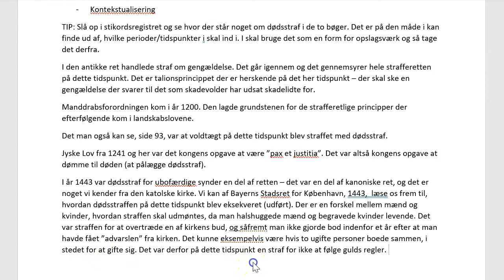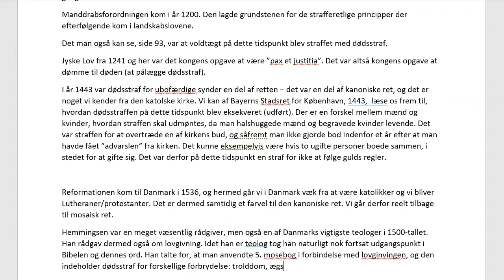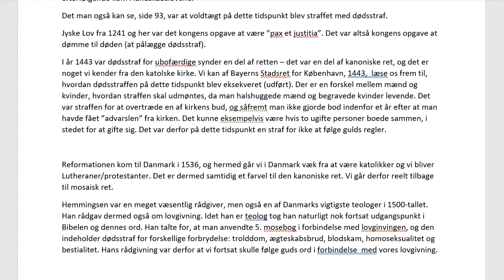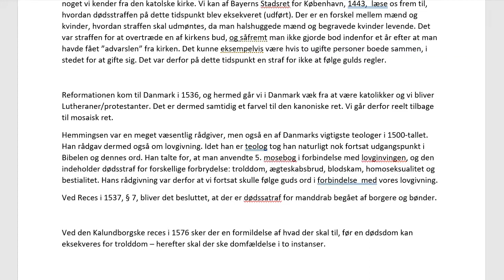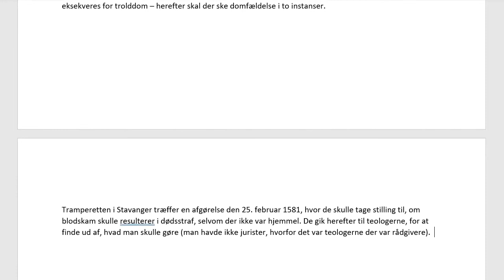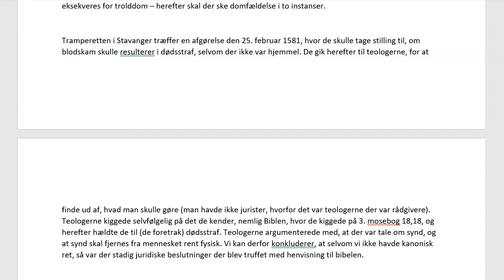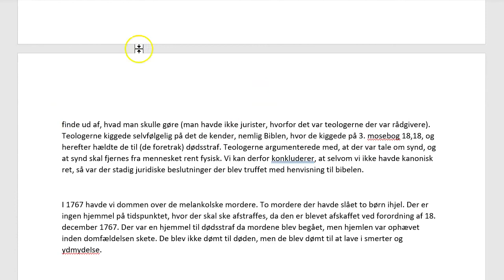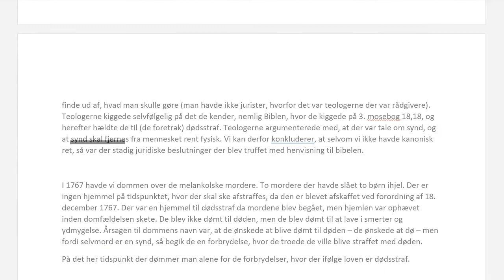AU Jura Retshistorie - Del 3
Læser du Jura på AU? Skal du til eksamen i Retshistorie? Så er denne opgave fra eksamenskurset relevante for dig! På videoerne gennemgår underviseren Sune Blohm en eksamensopgave fra kurset. Denne video dækker del 3 af opgavegennemgangen.